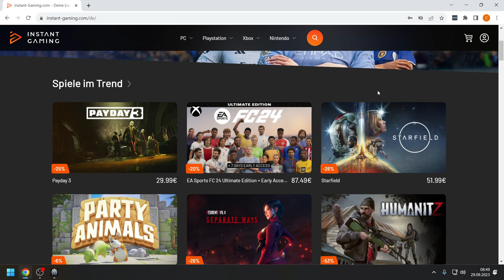Mechabellum Live - Spiel gegen Turnier-Champion